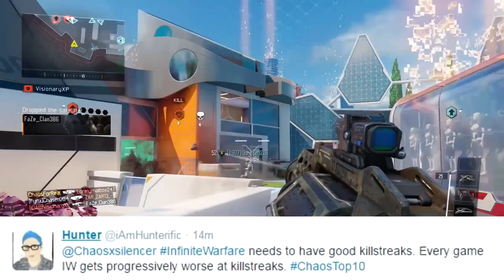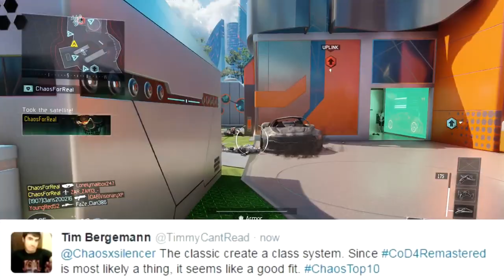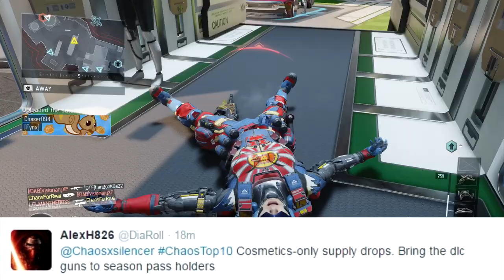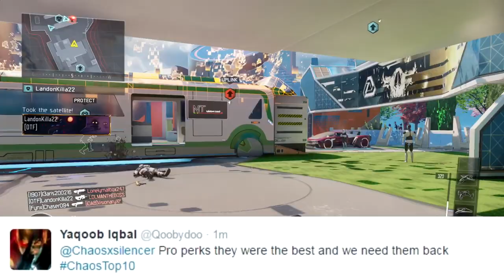Top 10 "INFINITE WARFARE" Must Haves - (Top 10 - Top Ten) | Chaos